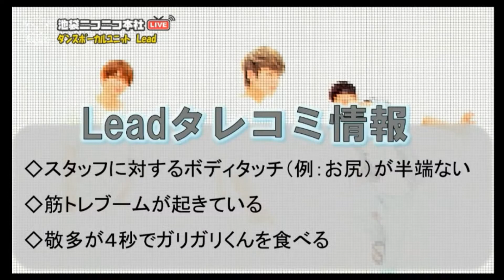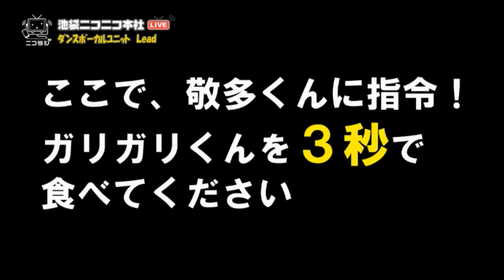Lead - Nico radio 20170823